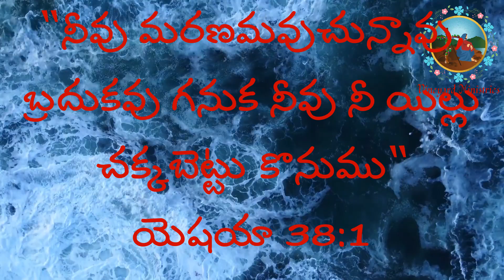Nov 25, 2021 : ఈ దినమునకైన దేవుని వాగ్దానము -- హిజ్కియా.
Background Images & Videos courtesy of:
pexels
pixabay
pxhere
videvo
videezy
mixkit